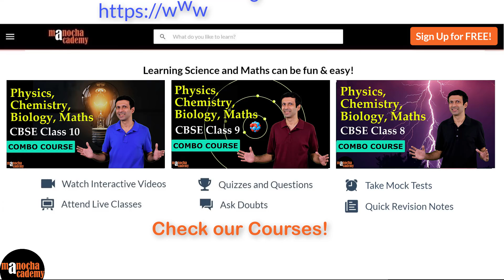Manocha Academy Mission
Our Mission is to make Learning Science & Maths Simple and Practical!